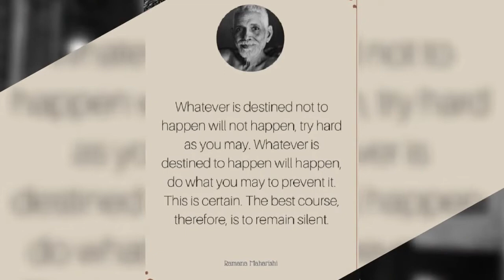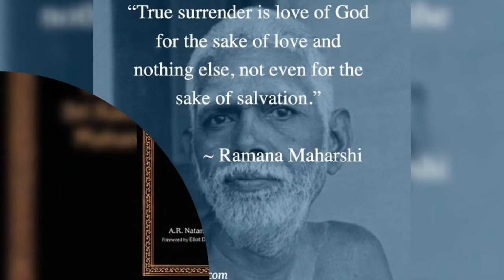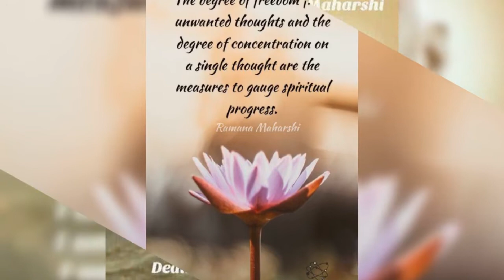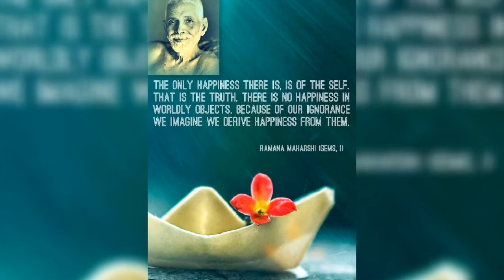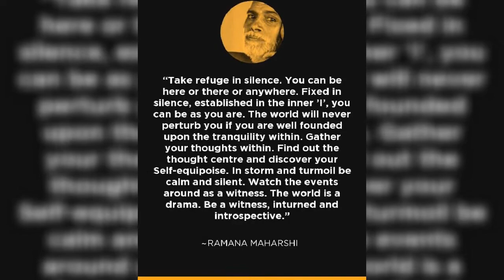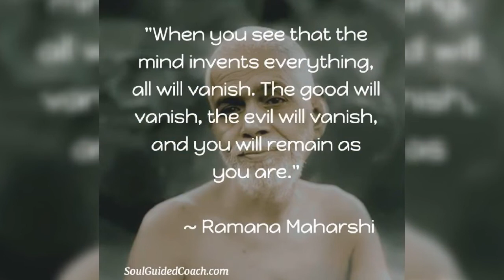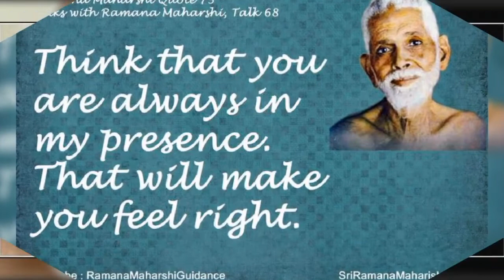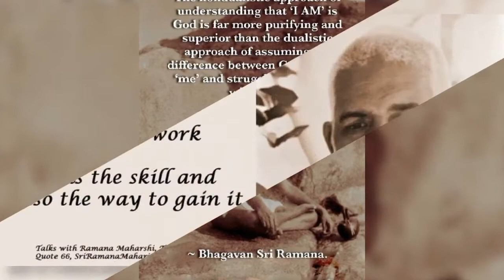Chp 298 - Ramana maharishi ideal spritual thoughts revealed....🙏🌟😊